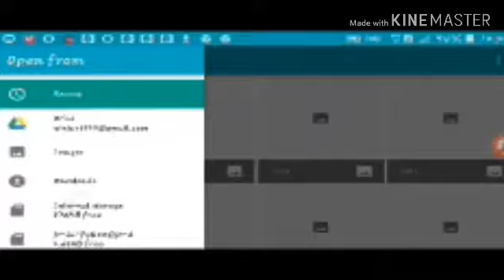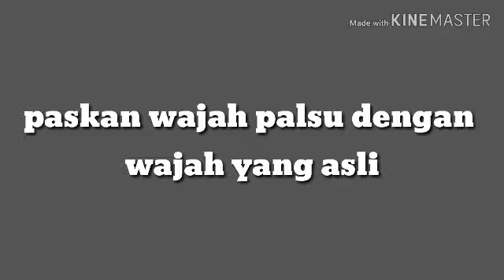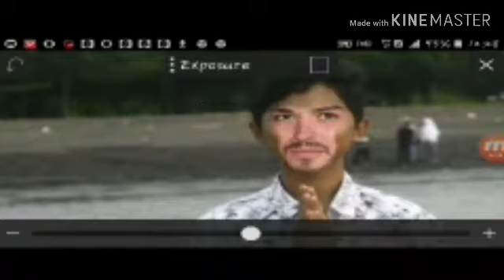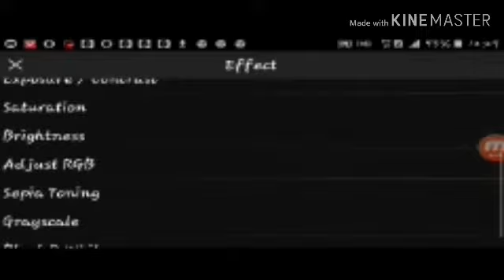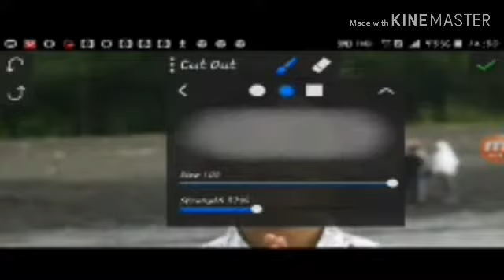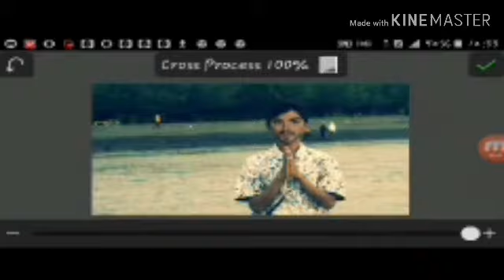GANTI WAJAH PICSAY PRO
tutorial mengganti wajah dengan picsay pro sangat mudah dan jelas